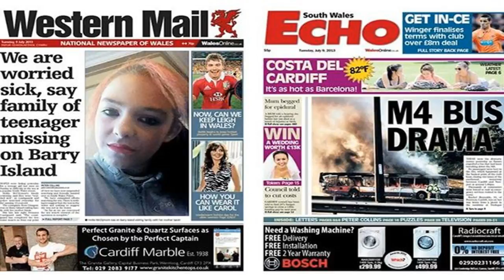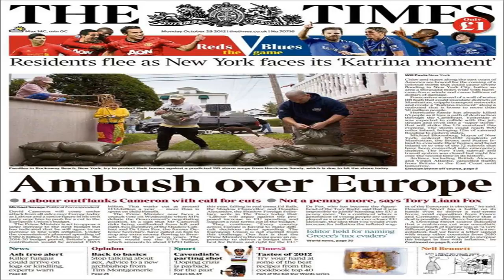HOT NOWToday's front pages